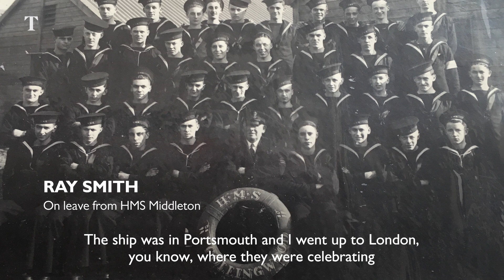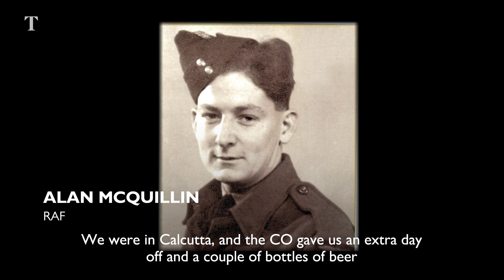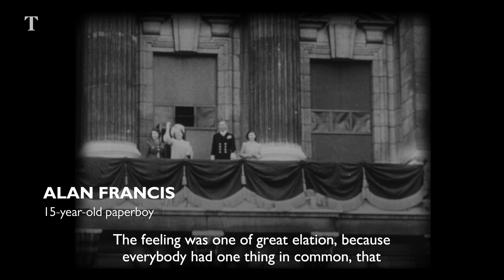VE Day anniversary: remembering the celebrations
It was a day of elation for millions of Britons, of crowds surging to see the king and queen, stolen kisses in Trafalgar Square and bonfires lighting up an evening sky clear of danger.

Others did not celebrate VE Day at all, on May 8, 1945, because they were still fighting the Japanese or could not get dead loved ones out of their heads. For many in the forces in Europe there was the prospect that they would be sent to the Far East, or apprehension about re-adjusting to civilian life.

Before the 75th anniversary of the end of the Second World War in Europe, The Times spoke to Britons who spent that day in very different circumstances, from snuggling up with a Wren in a London doorway to sampling Wehrmacht-issue schnapps and head down, processing Japanese military intercepts.